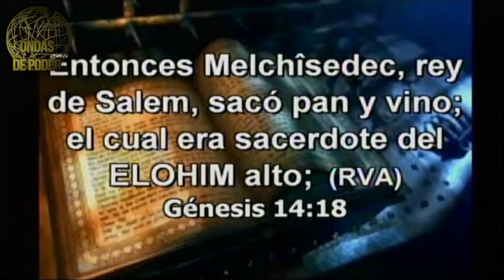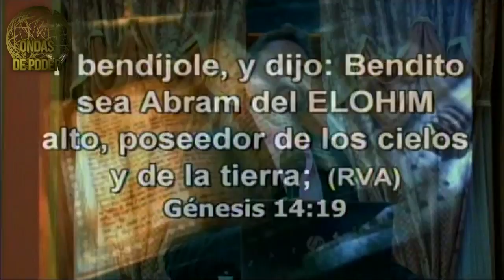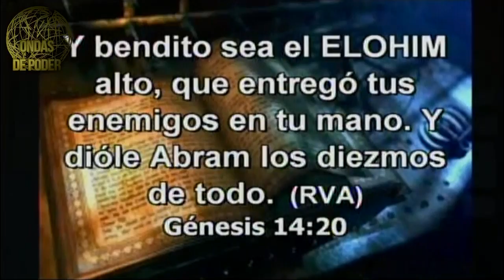LA MALDICIÓN DEL SUDOR DE LA FRENTE